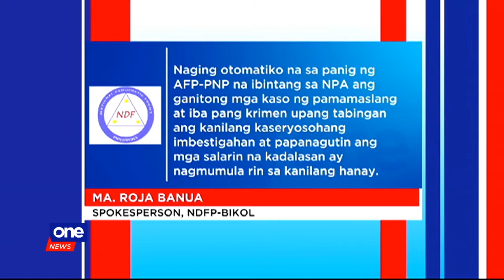PNP eyes politics, communists in Batocabe killing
The Philippine National Police is now looking at two possible motives in the killing of AKO Bicol Rep. Rodel Batocabe. Aside from politics, authorities say communists may have had a hand in his assassination.